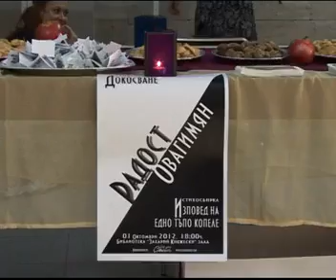Радост Овагимян - Докосване - втора стихосбирка